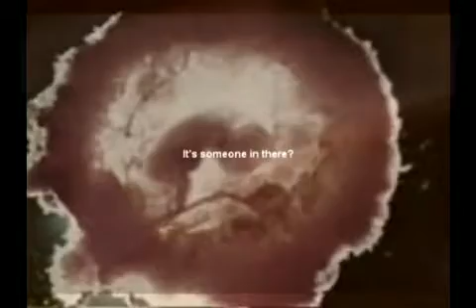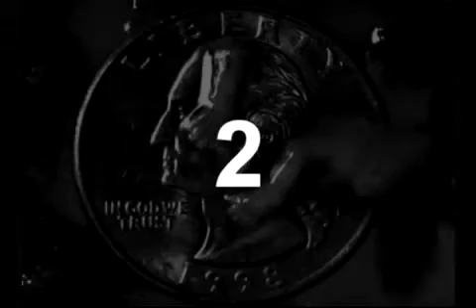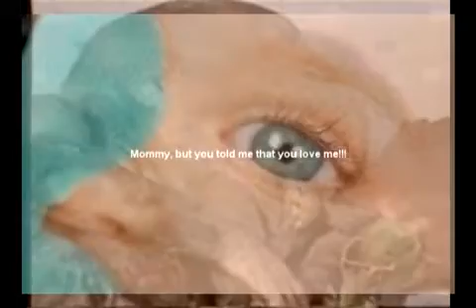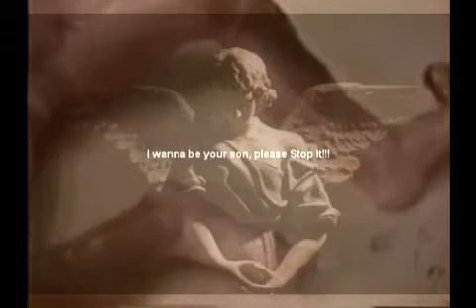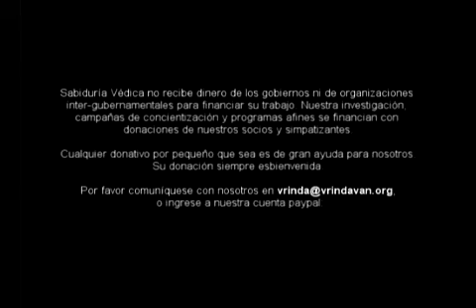NoBirth Sobre el aborto Sabiduria Vedica